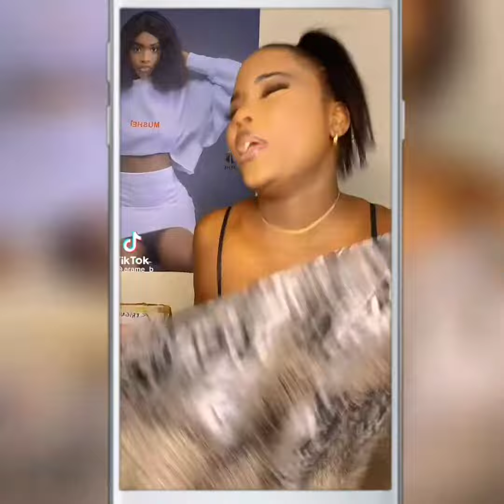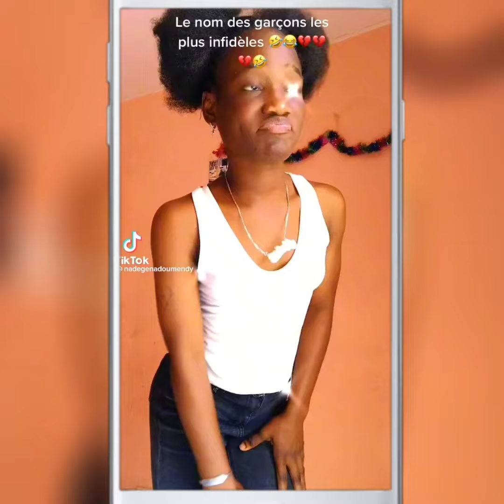TIK TOK SÉNÉGALAIS À MOURIR DE REIE 😂😂